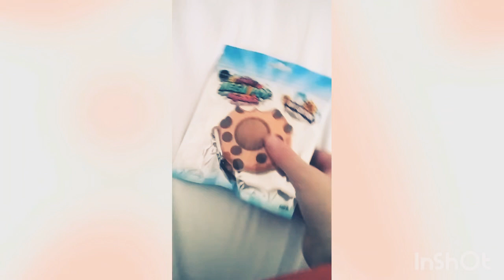New Fidgets PT1!